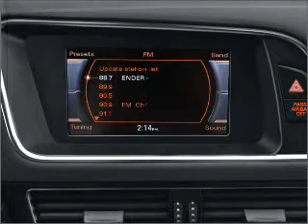2010 Audi Q5 - Allentown PA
Year: 2010
Make: Audi
Model: Q5
Trim: 3.2 quattro Premium
Engine: 3.2 liter 6 cylinder 24 valve
Transmission: 6-Speed Automatic
Color: Brilliant Black
Mileage: 10
Address:
3401 Lehig